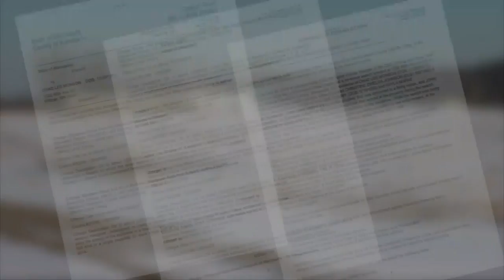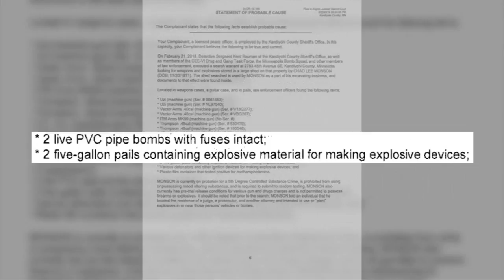Charges: Willmar Business Owners Stockpiled Arsenal, Bombs To Target Judge, Attorneys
A threat to blow up the homes or vehicles of a judge and a prosecutor in Kandioyhi County has led investigators to a stash of weapons, Angela Davis reports (2:13). WCCO 4 News At 6 – March 1, 2018